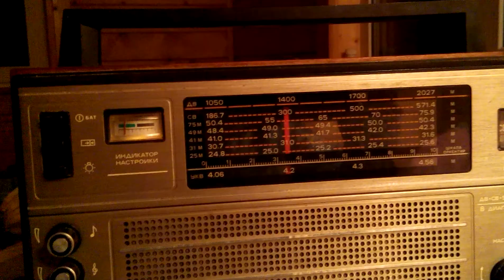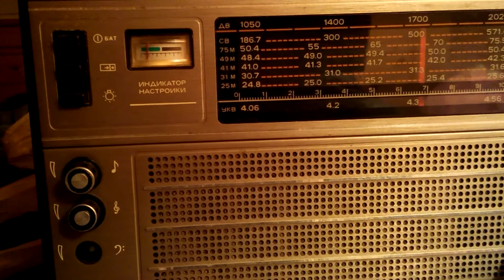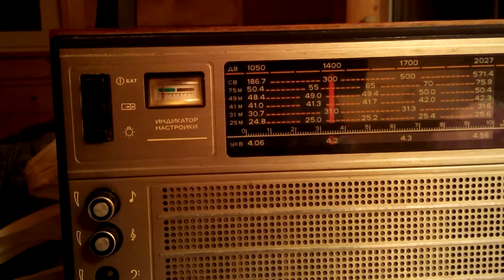vozbud 214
Океан 214. На частоте приёма 936 кГц свист с возбудом. На частоте приёма 1386 кГц еле слышный свист. Объясняю приёмом второй и третьей гармоник частоты ПЧ.